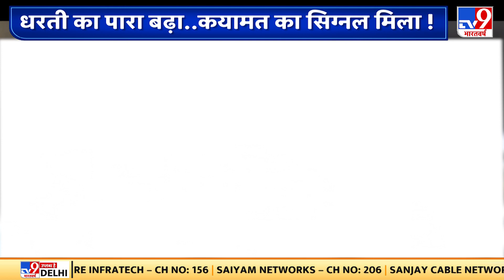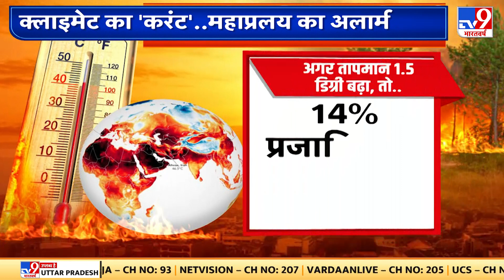Europe में Heat Wave के कारण तापमान 45 Degree को Touch कर गया | Britain | Spain | France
ब बात Weather 'इमरजेंसी' की.. जुलाई के महीने में पूरी दुनिया में मौसम ने खतरनाक करवट ली है.. मौसम के बदले मिजाज ने यूरोप को जला दिया है..यूरोप में हीटवेव के कारण तापमान 45 डिग्री को टच कर गया है.. ब्रिटेन के इलाके जहां तापमान ज्यादा से ज्यादा 30 डिग्री तक पहुंचता था..इस जुलाई वहां पारा 40 डिग्री को पार कर गया..यूरोप में गर्मी ने ऐसा रिकॉर्ड तोड़ा है, जो एक पीढ़ी ने कभी महसूस नहीं किया.. ब्रिटेन, फ्रांस, स्पेन, पुर्तगाल, इटली में तापमान के कोहराम के बीच लोग त्राहिमाम कर रहे हैं.. लेकिन गर्मी का सिलसिला रुकने वाला नहीं है..मौसम विज्ञानी कह रहे हैं कि जिस टेंपरेचर से लोग हाय-हाय कर रहे हैं..वो अगले 28 साल में नॉर्मल तापमान हो जाएगा..यानी क्लाइमेट का 'करंट'..महाप्रलय का अलार्म बजा रहा है.. ये एक Weather 'इमरजेंसी' है.. जो कयामत का सिग्नल दे रही है..